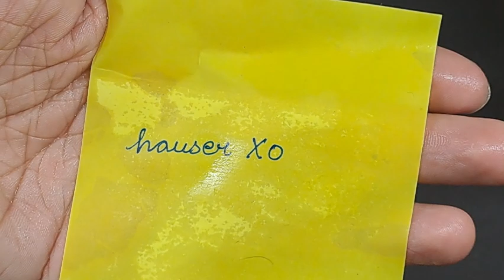Hauser Xo Gel Pen 🔥🔥 || Best Gel Pen In 10 Rs